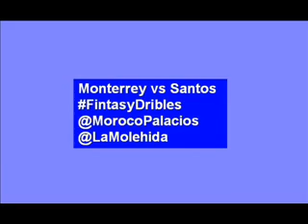Monterrey vs Santos 1er Tiempo Fintas y Dribles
regresa la luz en el estadio BBVA Monterrey
1er Tiempo Monterrey vs Santos